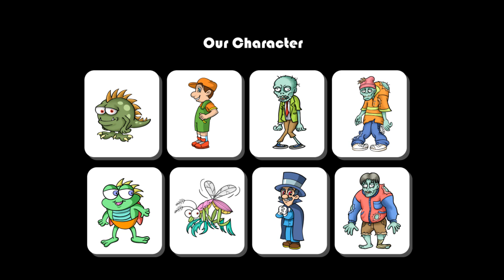Character Illustration to Animation